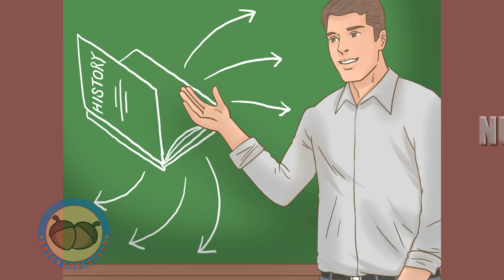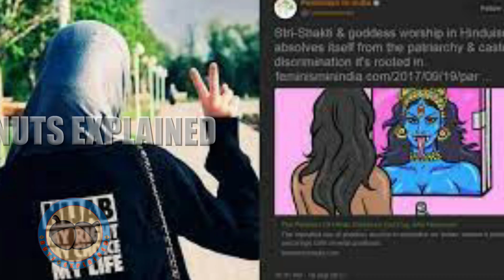Islamic Impact On India 🔥Nuts Explained 🔥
The sole purpose of our videos is to educate, motivate and inspire others. Our understanding is that it is in correlation to Fair Right Use, however given that it is open to interpretation, if any owner of the clips claims copyright we have no problem to remove the video immediately.

Our videos are trans-formative video in a positive way.
We use small portions of videos and we try not to decrease the market value of the original videos rather we promote the actual content.
We try to inspire our viewers to research on the topics we talk about. We do not promote any kind of hatred or biases.